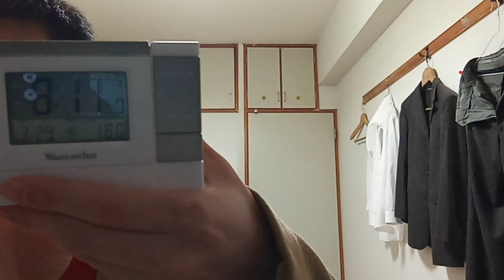欅坂・櫻坂へのメッセージ